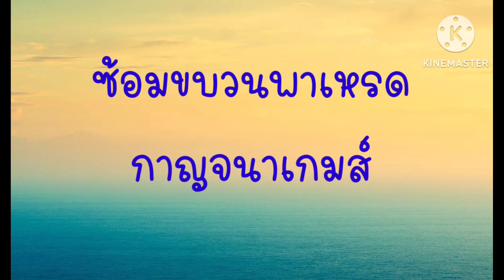ซ้อมเดินขบวนพาเหรดที่ยิ่งใหญ่ ep.14#ครูพจน์ก.ว.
วันนี้ ซ้อมเดินขบวนพาเหรด กีฬาสี ปี66
พรุ่งนี้วันจริง อย่าลืมมาให้กำลังใจเด็กๆ นะคะ🎉🎉